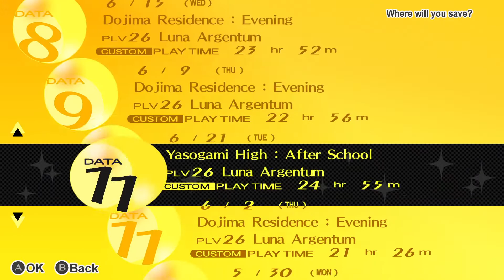Let's Play Persona 4 Golden (Blind) - Part 28: 'Give Me A Cutscene!'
In this episode we meet Risette herself and the midnight channel begins broadcasting once again.